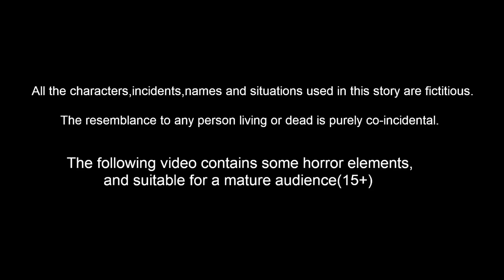রাগান্বিত সৎমা angry stepmother | Bangla Golpo | Bengali Moral Stories | Bangla Cartoon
রাগান্বিত সৎমা angry stepmother | Bangla Stories | Bangla Golpo | Thakurmar Jhuli | Bengali Moral Stories | Rupkothar Golpo | Bangla Cartoon | Bengali Stories | Bangla Notok

Animators : Rp media Animators
Story writer : Suresh
Sound effects : Mahesh and team
voice over artist : tamana